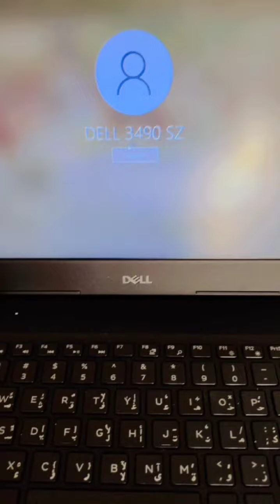Laptop cash on delivery form shabab al madina computer Dubai best laptop shop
usedmobile2
macbook
super seller
365 Design
easy tech
ipad
usedmobile3
lenovo